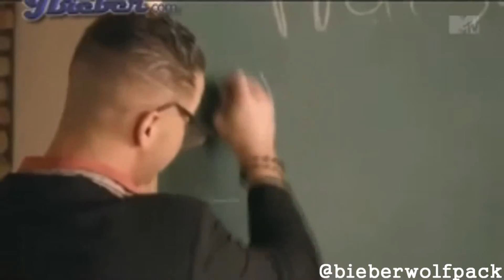Funny or Die Justin Bibier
Between Two Ferns with Zach Galifianakis is an Emmy Award-winning talk show hosted by comedian Zach Galifianakis and featuring celebrity guests. Episodes last several minutes, in which the interviewer (Galifianakis) and guest trade barbs and insults. The most viewed episode of the show featured Galifianakis interviewing US President Barack Obama, with thirty million viewers as of April 2015. In addition to the online series, an additional episode was filmed for Comedy Central as a television special. As the show's title suggests, host Zach Galifianakis conducts celebrity interviews sitting with his guests between two potted ferns.[1] The set intentionally resembles a low-budget amateur production for public-access television,[1] with on-screen graphics containing deliberate comical errors. For example, in a 2014 episode, Brad Pitt's name is spelled "Bart Pit" and his film 12 Years a Slave — the winner of the 2013 Academy Award for Best Picture — entitled "12 Years a Salve."[2]

Galifianakis maintains an awkward and often antagonistic demeanor with his guests, asking them bizarre, inappropriate or insulting questions mixed with offhand non-sequiturs. The guests' responses are sometimes partly scripted, despite pre-interviews.[3][4] Episodes often include a segment in which Galifianakis awkwardly interrupts his guests to promote a sponsor's product—examples include bananas, the video game Need for Speed: Shift, and (most frequently) Speed Stick deodorant. Several episodes also feature a button placed on a table between Galifianakis and his guest which, when pressed by Galifianakis, does various things such as play music or drop slime from the ceiling. The series' theme music is Dave Blume's arrangement of Bernard Herrmann's theme from Taxi Driver, which is on the original Taxi Driver soundtrack album but was not included in the film The show originated as a short film on Scott Aukerman and B. J. Porter's Fox sketch pilot The Right Now! Show, a spin-off of their Comedy Death-Ray live show. After the network declined to pick up the show, the duo put the short up on the website Funny Or Die, where it made a successful transition to an internet series.

Discussing the show on ABC News Now, Galifianakis said, "The sycophantic way that Hollywood machine runs – it's fun to make fun of it. That's how Between Two Ferns started." Guests aren't told what will happen in advance, according to Galifianakis, "They agree to come. There is no discussion beforehand...It just happens, no real prep, no organization whatsoever." He said, "inappropriateness is really fun to me...That is kind of the take on Between Two Ferns – inappropriate humor."[5]

The Chicago Tribune described it as "surreal improv...a talk show that's more of a charming critique of the faked intimacy of celebrity interviews than a talk show."[6]

A 30-minute television special, Between Two Ferns: A Fairytale of New York, aired on Comedy Central on May 6, 2012. The show featured interviews with Tina Fey, Jon Stewart, and Richard Branson.[7]

The episode featuring President Barack Obama was timed to encourage Americans to sign up for health insurance at Healthcare.gov—with Funnyordie.com becoming at one point the top referrer to the government site.[8] The September 2013 episode featuring Justin Bieber also received significant media attention. The show opened with Galifianakis telling him, "It's really exciting to talk to you. Especially right in the middle of your public meltdown."[9]

The 2014 episode featuring Brad Pitt, in which he was referred to as both "Bradley Pitts" and "Bart Pit," was called one of the funniest episodes by media[citation needed]. Galifianakis referred to Pitt's latest film, Fury as "Furry", and asked Pitt, "Is it hard for you to maintain a suntan...because you live in your wife's shadow?" Galifianakis also asked Pitt if his relationship with wife Angelina Jolie was anything like "Ross and Rachel" from Friends, the show that made a star of Pitt's ex-wife, Jennifer Aniston.[2]